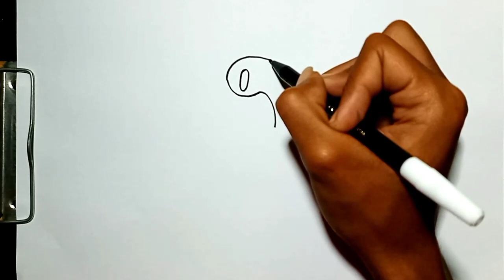How to Draw ABSOL | Pokemon Character